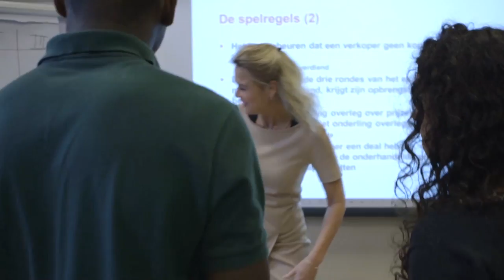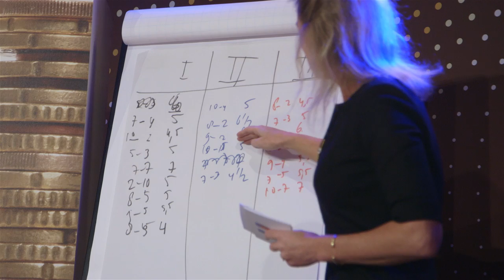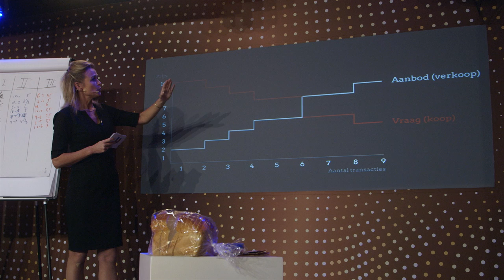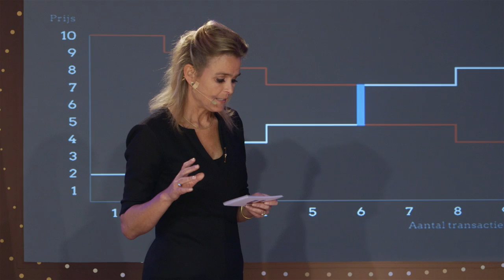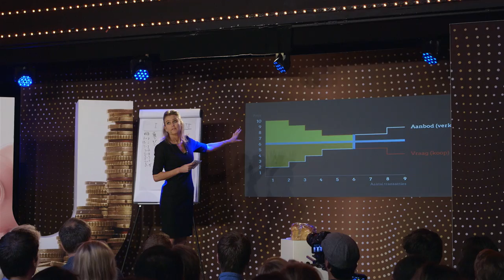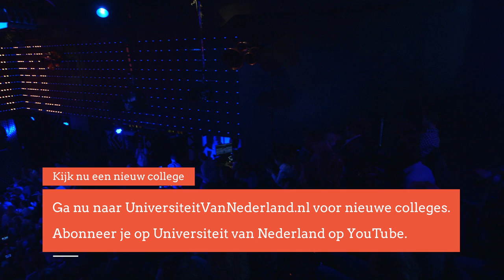Waarom hebben economen zelfs verstand van liefde? (1/5)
Waarom wonen de mooiste meisjes in de stad? En waarom kun je als single beter in de stad wonen dan in de provincie? Econome prof. dr. Barbara Baarsma geeft antwoord.